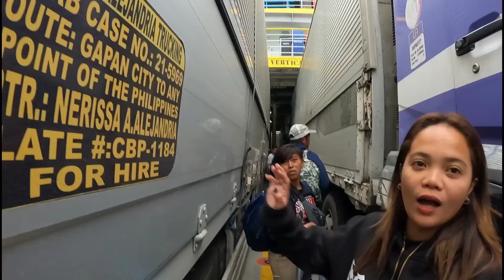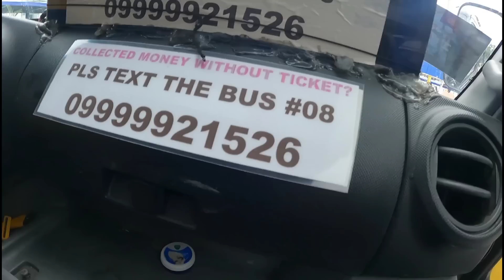ANG PAGLALAYAG PAPUNTANG MINDORO